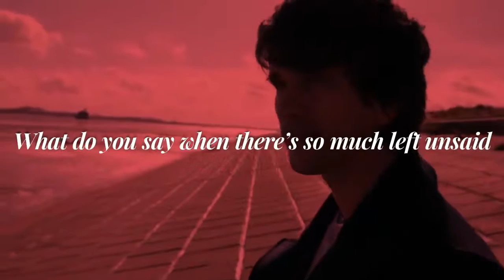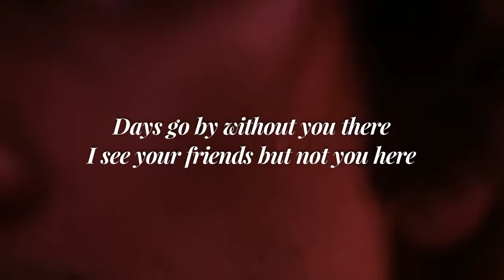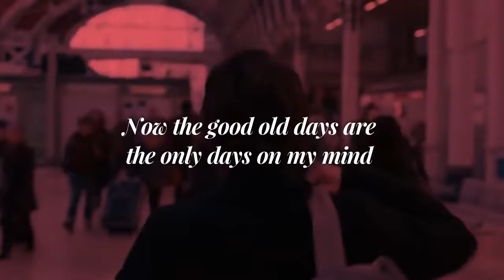This Song Will Make You Think Of Your Great Love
Source: SuperbLyrics

The Night Heron – “Departures” Lyrics

You get that call you never want to hear
That heavy tone on the line

What do you say when there’s so much left unsaid
And no ones doing fine

We’d pick right where we’d left off every time
Now the good old days are the only days on my mind

Days go by without you there
I see your friends but not you here
I can’t stand to look around anymore

Now Boulder’s lost its glimmer
It’s a never-ending shadow
I can’t bear

Back to those warm nights and barbecues
It was just me and them and you
I missed you last week
But I’ll meet you home in June

I hold my breath, I cannot breath
A rushing wave of memories
I see you, do you see me

We’d pick up right where we left off every time